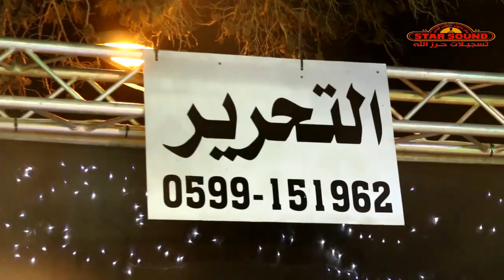الفنان ابراهيم صبيحات موال 2016 حفلة فهد البطة تسجيلات حرز الله